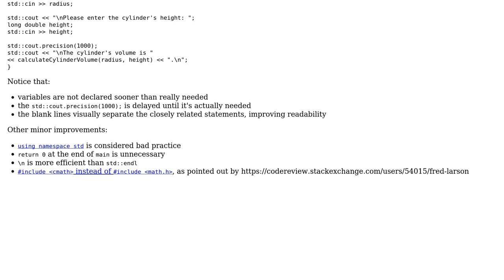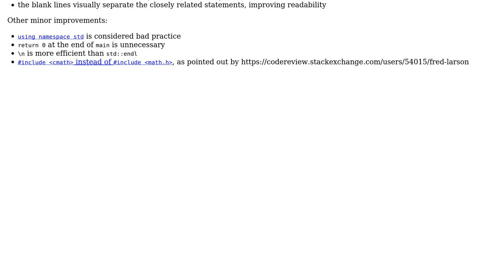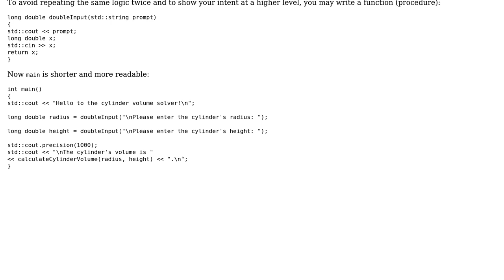Calculate volume of a cylinder with user input (2 Solutions!!)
Calculate volume of a cylinder with user input

With thanks & praise to God, and with thanks to the many people who have made this project possible! | Content (except music & images) licensed under CC BY-SA | Music | Images & others | With thanks to user Jessiah Burgess user janos user Caridorc user 200_success and the Stack Exchange Network Trademarks are property of their respective owners. You are responsible for your own actions.